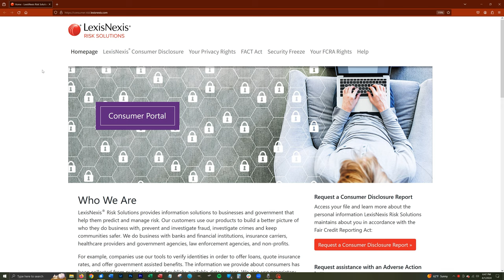Home Insurance Demands! Part 2 - 5-Year Roof Certificate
In my last video, I shared the letter of demands my home insurance company sent me after doing an exterior survey of my home. The letter from the inspector had three demands:

 1.) Fix the crack in my foundation
 2.) Obtain a 5-year roof certificate or replace the roof
 3.) Replace the cracked siding

This letter inspired a range of emotions. Particularly about the roof demand, because my roof is in great shape, and I learned a roof certificate costs $825 after taxes.

In this video I'll share with you my journey to complying with this demand because I discovered it wasn't so easy to switch insurance companies.

Time stamp:
00:00 - The roof demand
00:22 - 5-year roof certificate
01:15 - My roof
01:37 - Insurance shenanigans - I'm trapped!
03:10 - Roof inspection
04:10 - Roof certificate
04:40 - Next up: siding